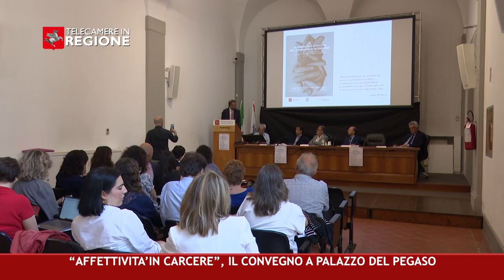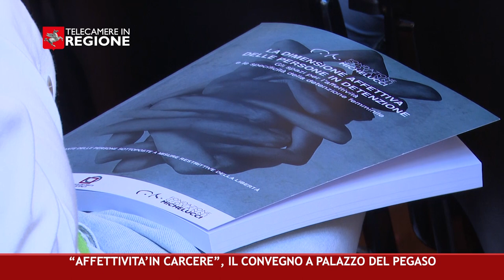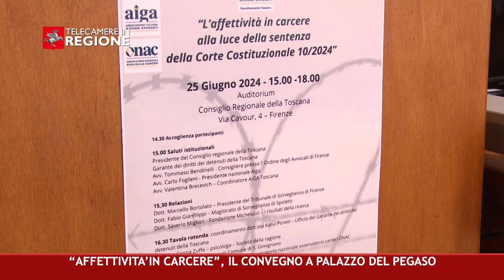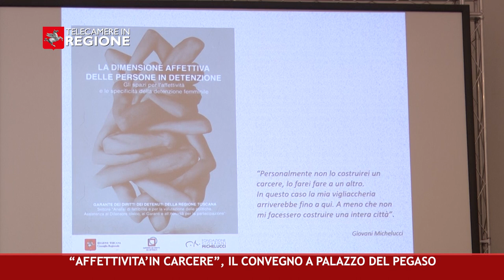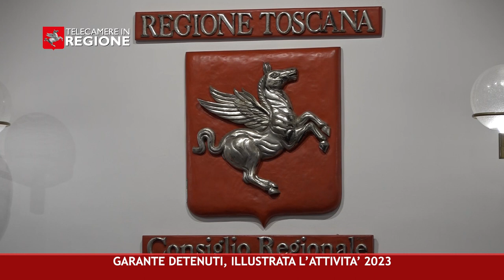CANALE 50 P 24 28 06 2024